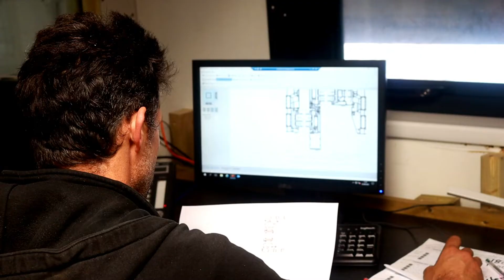Aluminium Fabrication Holsworthy Devon